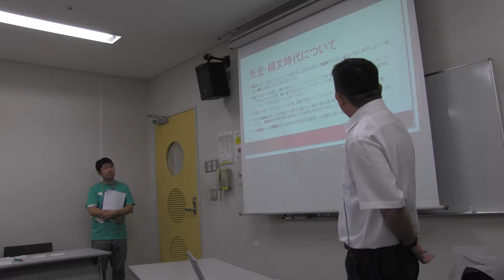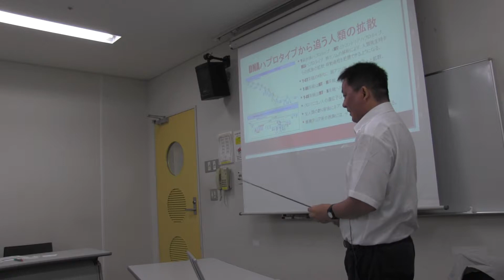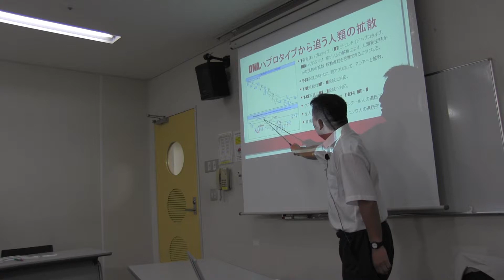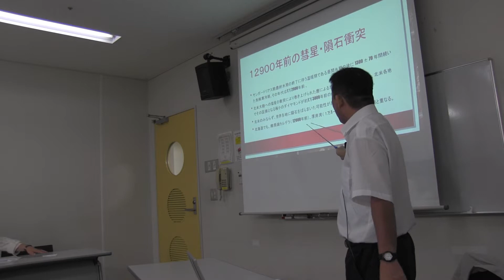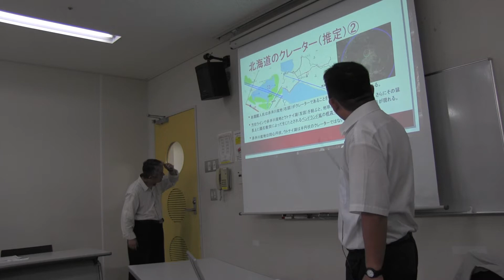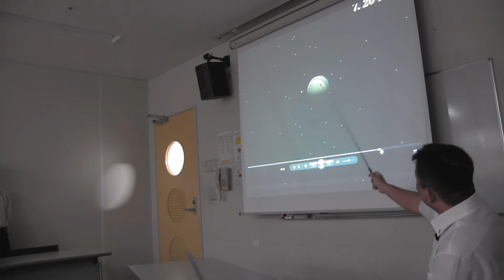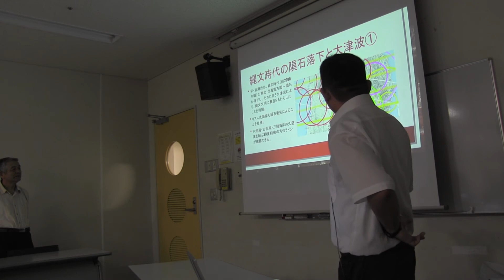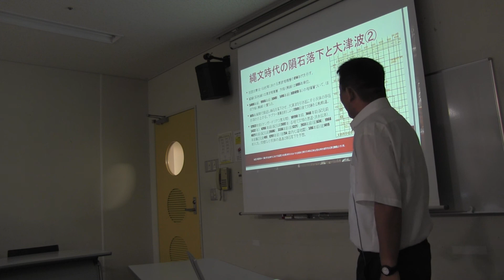最新テクノロジーで迫る日本古代史（夏期）「第1回 先史・縄文時代」①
2019年8月22日に開催された講演映像です。レジュメはこちら。

●本動画における紹介内容（テーマ）
ネアンデルタール人　クロマニョン人　縄文海進　DNA　ハプロタイプ　Y染色体　　ミトコンドリア　遼河文明　アイヌ　チクシュルーブ　クレーター　隕石衝突　ヤンガードリアス　彗星　カルデラ　摩周湖　厚岸湾　寿都湾　洞爺湖　橘湖　屈斜路湖　ウトナイ湖　おうし座流星群　エンケ彗星　シューメーカー・レビー第９彗星　八郎潟　田沢湖　ストーンヘンジ　環状列石　忍路　地鎮山　西崎山環状列⽯　⾦⼭巨⽯群　⽥端遺跡　⽜⽯遺跡　天神原遺跡　伊勢堂岱遺跡　 御所野遺跡　 ⼤森勝⼭ 　鷲の⽊遺跡　⼤湯環状列⽯　垣ノ島　大船遺跡　北小金貝塚　忍路環状列⽯　カリンバ遺跡　キウス周堤墓群　フゴッペ洞窟　八戸市韮窪遺跡　エラム　文字　手宮洞窟　山海経　コタン